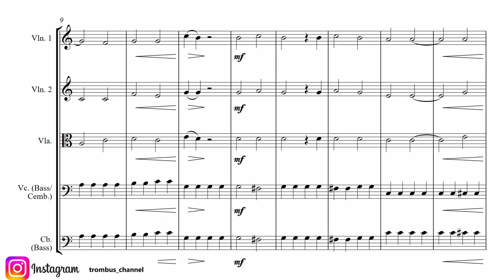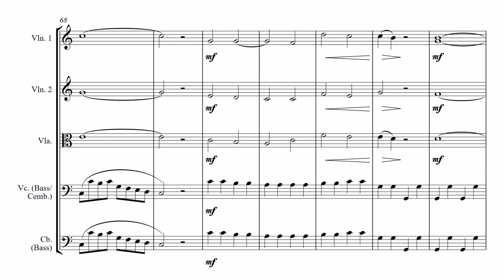Johann Adolph Hasse - "Suite" Trombone and String (3.-March)